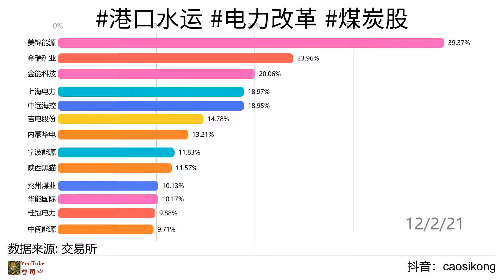2021年12月03日 股市 A股 /港口水运 电力改革 煤炭股 /近期增长率累计涨幅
2021年12月03日 今日领涨板块近期累计增长率 盘中分析：

宗旨：让一部分人先看到机会！顺祝大家牛年投资顺利、满载而归！

港口水运概念板块详情
上港集团(600018)
天津港(600717)
宁波港(601018)
广州港(601228)
中远海发(601866)
唐山港(601000)
连云港(601008)
盐 田 港(000088)
南 京 港(002040)
秦港股份(601326)
日照港(600017)
北部湾港(000582)
辽港股份(601880)
中远海特(600428)
招商轮船(601872)
厦门港务(000905)
海峡股份(002320)
锦州港(600190)
珠海港(000507)
中远海能(600026)
长航凤凰(000520)
宁波海运(600798)
重庆港(600279)
渤海轮渡(603167)
淮河能源(600575)
海航科技(600751)
中远海控(601919)

电力改革概念板块详情
华能国际(600011)
上海电力(600021)
中闽能源(600163)
粤电力Ａ(000539)
吉电股份(000875)
华电国际(600027)
文山电力(600995)
豫能控股(001896)
西昌电力(600505)
国投电力(600886)
闽东电力(000993)
桂冠电力(600236)
国电电力(600795)
涪陵电力(600452)
内蒙华电(600863)
宝新能源(000690)
宁波能源(600982)
大唐发电(601991)
黔源电力(002039)
皖能电力(000543)
华银电力(600744)
晋控电力(000767)
深圳能源(000027)
桂东电力(600310)
长源电力(000966)
乐山电力(600644)
和顺电气(300141)
京能电力(600578)
川投能源(600674)
建投能源(000600)
郴电国际(600969)
云铝股份(000807)
江苏国信(002608)
金山股份(600396)
远达环保(600292)
中材节能(603126)
红相股份(300427)
穗恒运Ａ(000531)
三钢闽光(002110)
科陆电子(002121)
国网信通(600131)
恒华科技(300365)

煤炭股概念板块详情
金瑞矿业(600714)
冀中能源(000937)
晋控煤业(601001)
中国神华(601088)
电投能源(002128)
昊华能源(601101)
中煤能源(601898)
陕西煤业(601225)
山西焦煤(000983)
平煤股份(601666)
兖州煤业(600188)
潞安环能(601699)
宝泰隆(601011)
盘江股份(600395)
山西焦化(600740)
新集能源(601918)
开滦股份(600997)
上海能源(600508)
靖远煤电(000552)
恒源煤电(600971)
山煤国际(600546)
兰花科创(600123)
华阳股份(600348)
郑州煤电(600121)
云煤能源(600792)
陕西黑猫(601015)
美锦能源(000723)
辽宁能源(600758)
安源煤业(600397)
永泰能源(600157)
金能科技(603113)